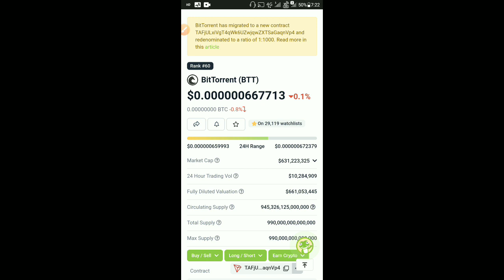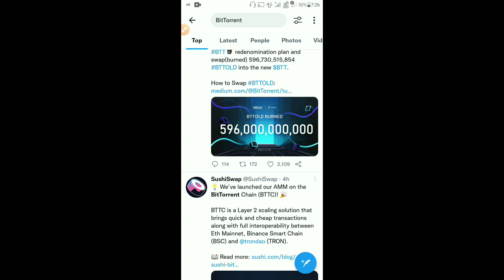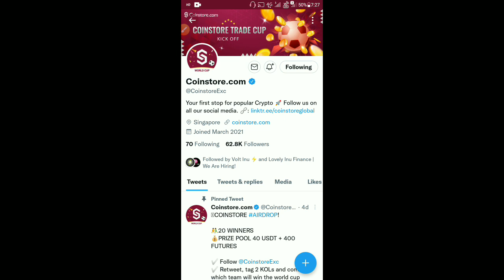BitTorrent Coin Today Latest News | OLDBTT Burning | Listing News | Price Pump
BitTorrent Coin Today Latest News | Today News | Big News BTT | Weekly Report | Listing Update